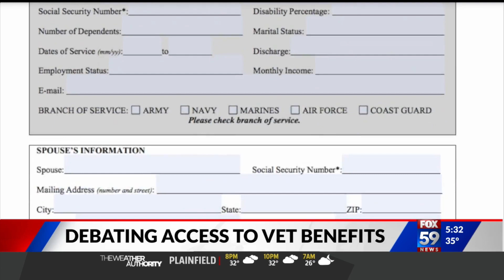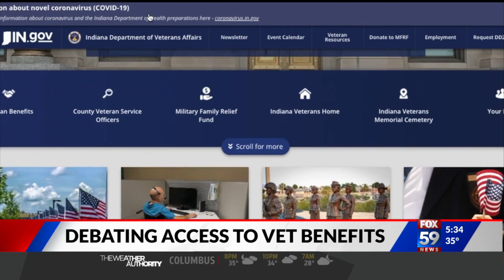Veterans discuss Indiana funding bill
Why veterans are at odds with legislation that deals with the Indiana Military Family Relief Fund.